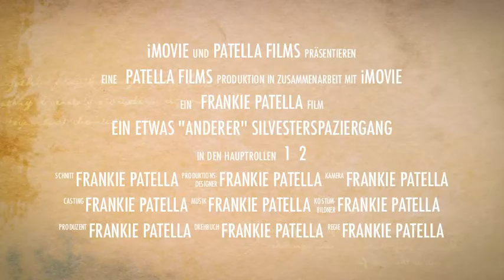Ein "etwas anderer" Silvesterspaziergang